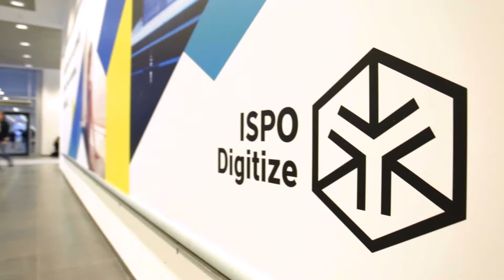ISPO Munich 2019 Reviews on the Boxing and Ski & Snowboard Simulators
ISPO Munich hosts more than 2,800 exhibitors who are presenting their latest sports products in snowsports, outdoor, health & fitness, urban and team sports. The show takes up 16 halls! Nearly 87,000 industry experts came from 120 countries, and we have a feeling most of them have already been by our booth. OK, definitely not everyone, but it's been crazy!
The smart boxing bag that dodges your strikes, BotBoxer, became a new sensation: visitors would easily revolve around our big booth for a couple of hours, switching from one machine to the other. BoxBoxer is much cheaper and easier to transport and install than the ski simulator, while its audience is broader. It's not only training, but a one-of-a-kind fitness motivation.